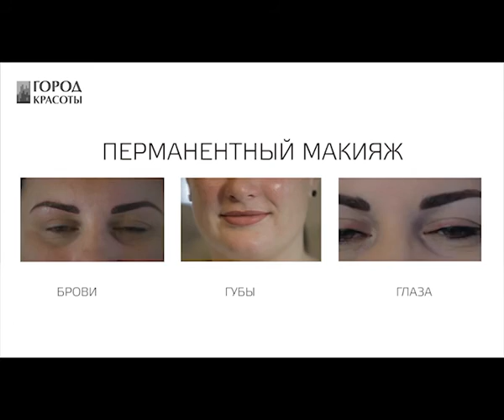Татуаж губ, бровей, глаз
Выглядеть стильно и ухоженно в любое время суток и при любых обстоятельствах поможет татуаж — перманентный макияж. Недорого, но профессионально его сделают в салонах сети «Город Красоты».

Татуаж позволяет подкорректировать с помощью цвета форму век, бровей, губ, создать рисунок лица с более четкими и выразительными линиями, не травмируя при этом кожу. Это возможность «омолодить» лицо на несколько лет.